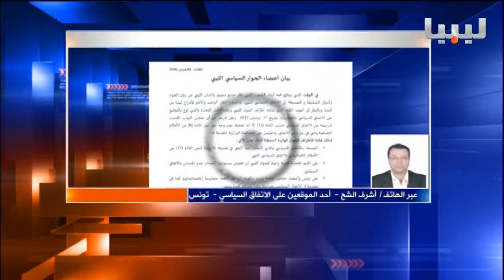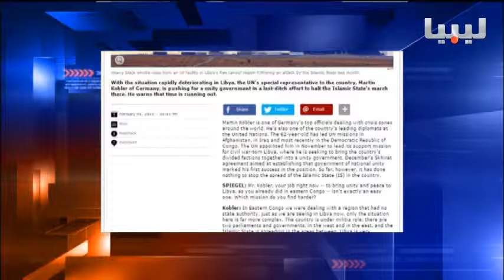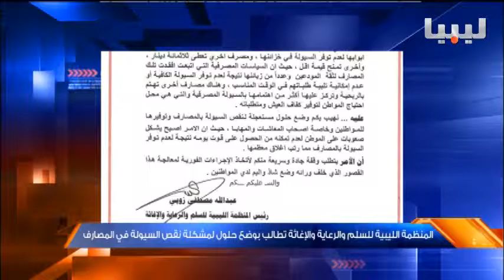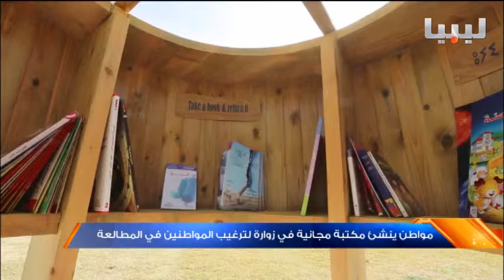نشرة منتصف الليل يوم 05/02/2016